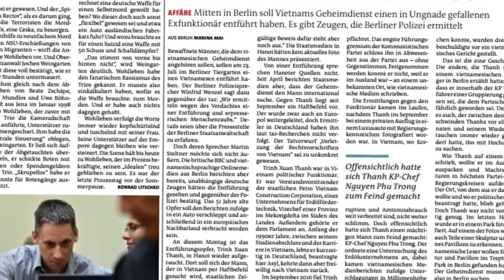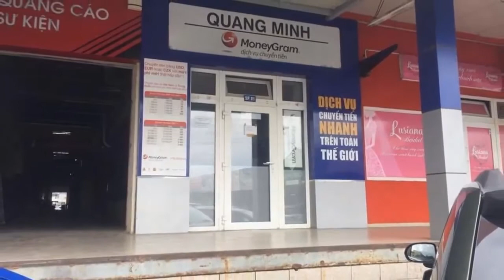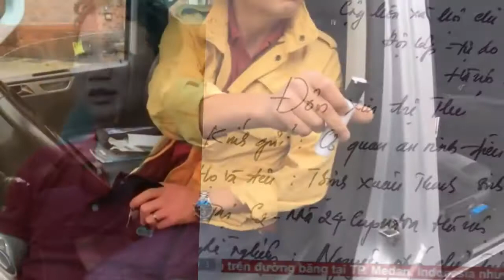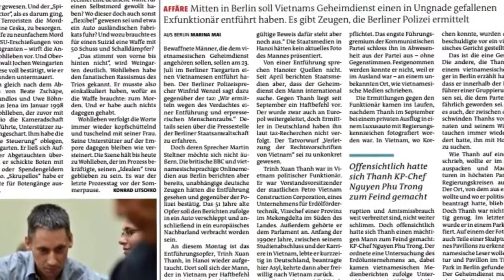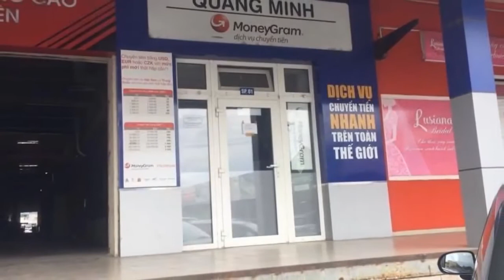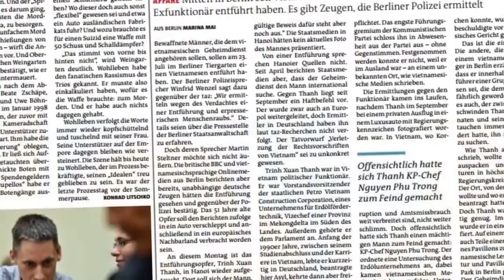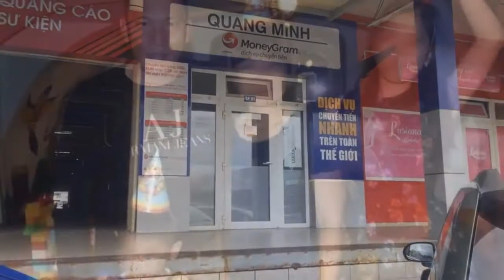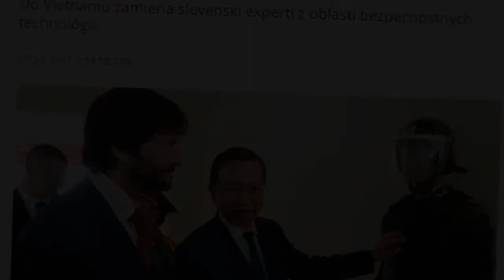ĐỨC truy nã bộ trưởng Tô Lâm và tướng Đường Minh Hưng bắt cóc Trịnh Xuân Thanh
▶Chào mừng quý vị và các bạn đã đến với kênh Tin Mới 24h.

▶Tin Mới 24h sẽ mang đến cho các bạn những thông tin chính xác, mới nhất về Chính Trị, Xã Hội, Pháp Luật, Giải Trí, Sao Nổi Tiếng ...

▶Tin tức nóng bỏng 24h, cung cấp, tổng hợp tin tức nóng bỏng trong nước và thế giới!
Với thông tin trung thực khách quan, nguồn gốc rõ ràng.

▶Mỗi ủng hộ của các bạn là động lực to lớn cho kênh phát triển hơn nữa . Cảm ơn rất nhiều !
Video được tổng hợp nguồn dựa trên luật sử dụng hợp lý Mọi vấn đề về video vi phạm Bản quyền Chính sách Nguyên tắc cộng đồng
 ✸Lưu Ý :Một số hình ảnh trong Video chỉ mang tính minh họa. Cảm ơn !